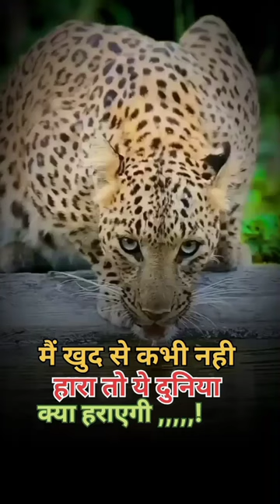😈😈😈😈😈😈 king bhojpuri djskrajaofficial song skssujitmusichit love skmusicofficial